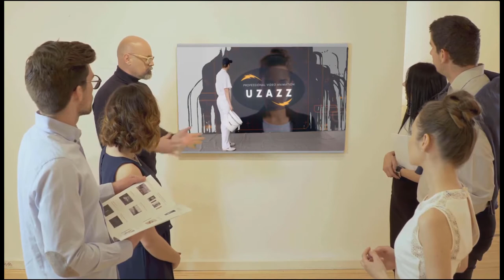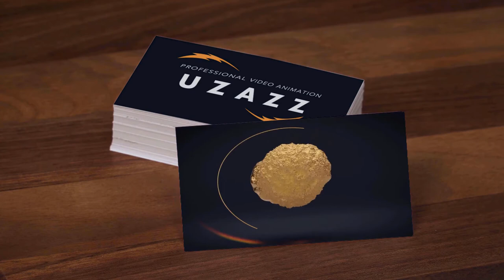The Animation Video Maker - Videos Containing Live Action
Live Action Video Collection

When you’re looking for a new effect to liven up your videos, look no further than adding live action elements into your scene. It’s a popular way to incorporate something different into your projects that catch people’s eyes.

Engage Your Clients by putting some stunning live action into your video to catch prospects attention quickly. Irresistible videos, your audience wants to watch and engage with.

The Animation Video Maker - We create Professional 3d Video Animations and Visual Effects For Your Business, Website, FB-Fanpage...
Our video animation company will add your logo to video for outstanding marketing results.